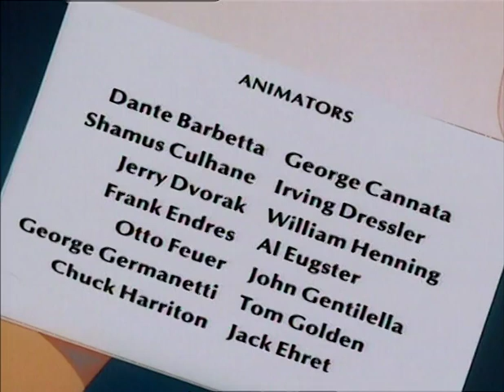Casper le gentil fantôme - "Hou le vilain !"